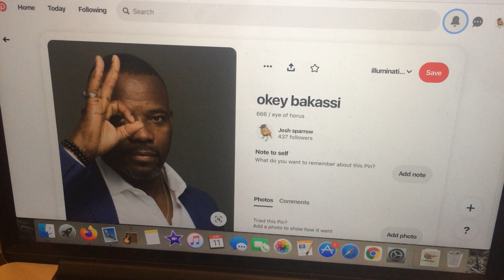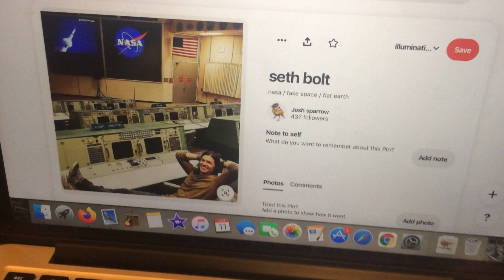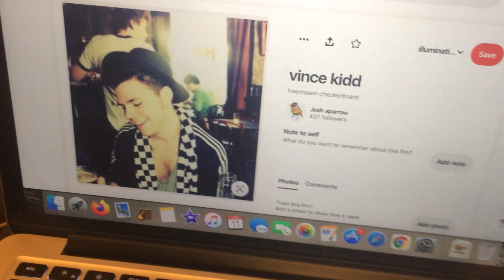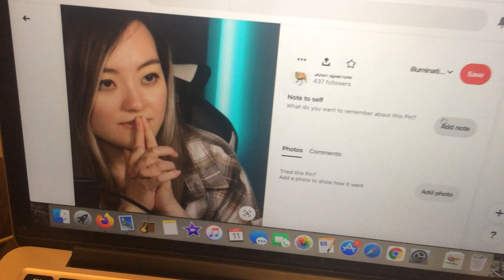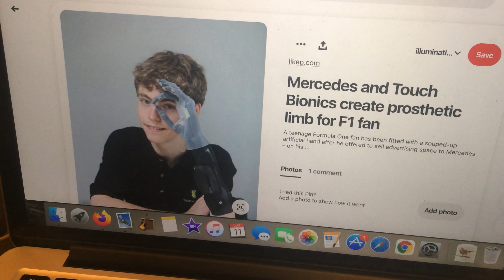good deeds. bad deeds. it all balances out? right??